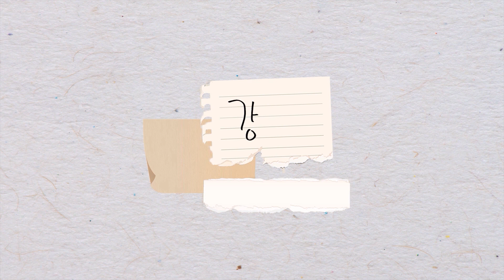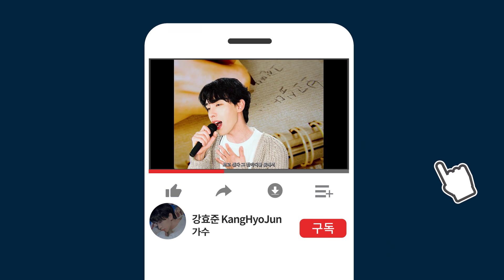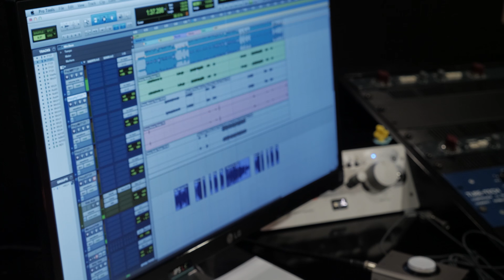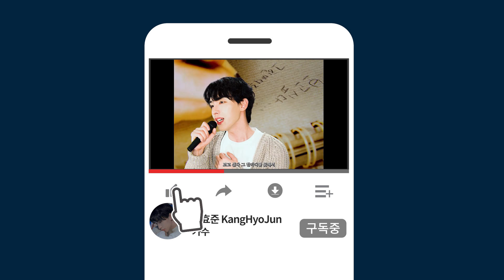[효준TV] EP.1 FANCY COVER BEHIND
강효준과 머큐리의 특급 콜라보🚨

음색 천재 두 사람이 만나
색다른 느낌으로 변신한
트와이스의 'FANCY'

화기애애한 녹음실 현장부터🎙
웃음이 넘친 뮤직비디오 촬영 현장까지🎬

두 사람의 케미를 엿볼 수 있는 비하인드📹